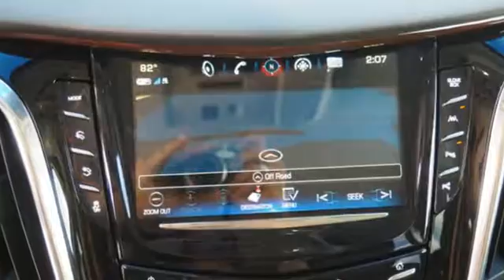New 2018 Cadillac Escalade Sunrise FL Miami, FL JR237229 - SOLD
Year: 2018
Make: Cadillac
Model: Escalade
Trim: Luxury
Engine: 6.2L V8 Engine
Transmission: Automatic
Color: Black Raven
Stock #: JR237229
VIN: 1GYS3BKJ8JR237229

Address:
14401 West Sunrise Bouledvard